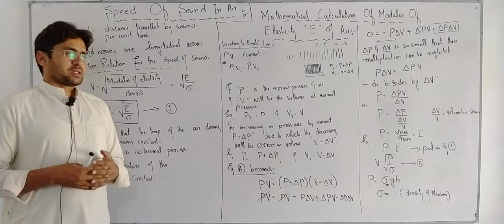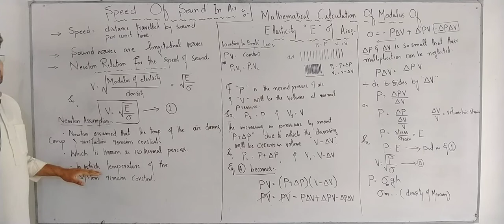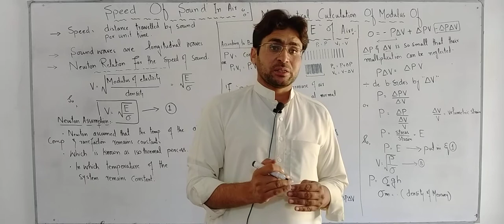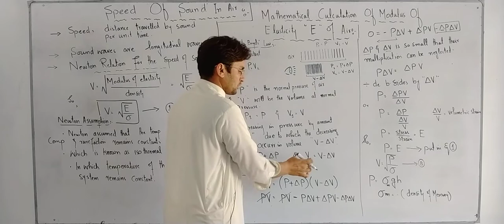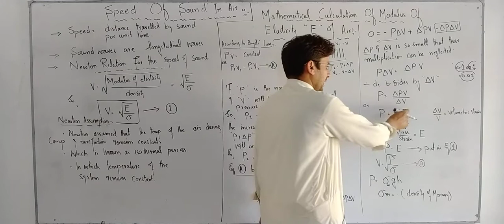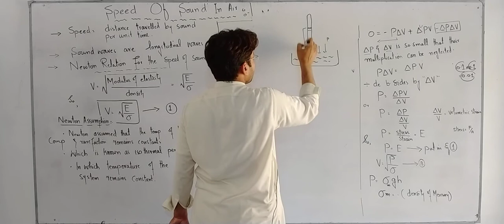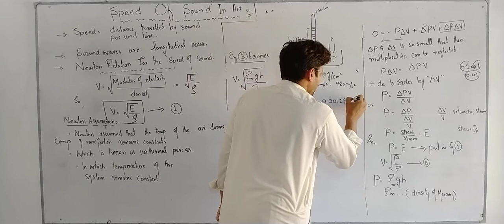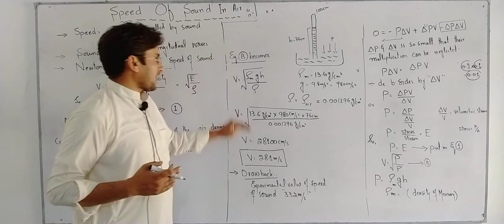Speed of Sound||Speed of Sound in Air||First year physics||Ch#8|| Waves